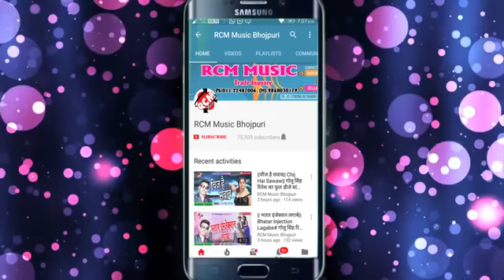Awdhesh Premi ka 2019 ka Fadu gana